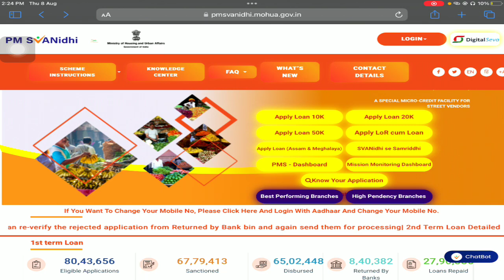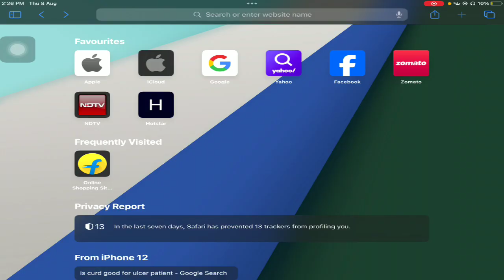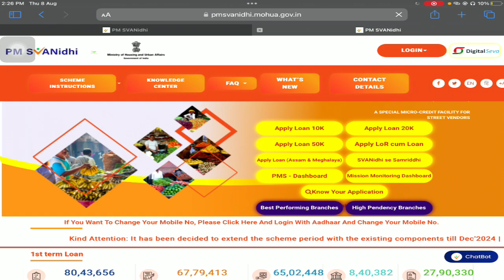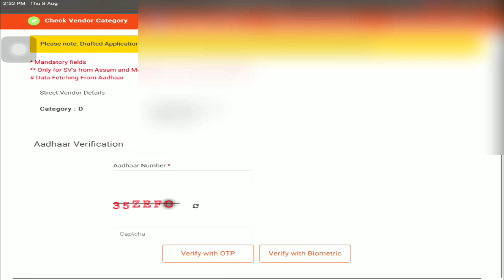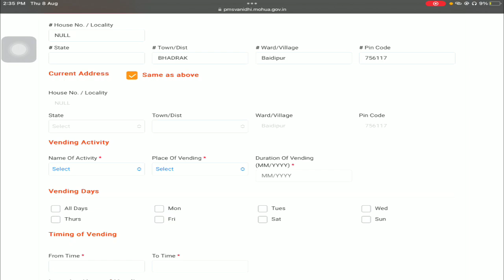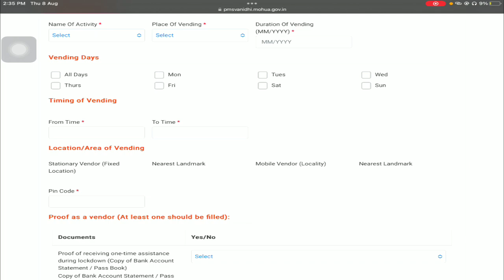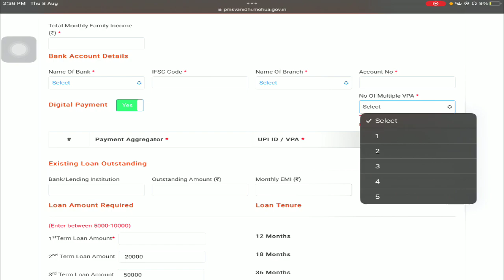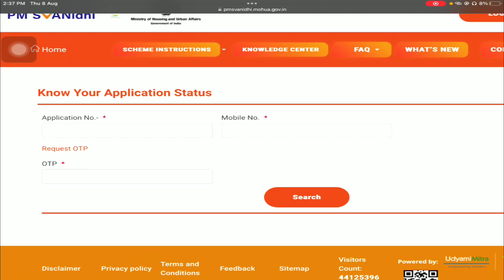ନୁଆ ଯୋଜନା ଉଠା ଦୋକାନୀ ଙ୍କୁ ମିଳିବ 50000 ରୁଣ ବିନା ସୁଧ ରେ | Pm svanidhi yojana apply online odia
Pm svanidhi yojana apply in odia
pm svanidhi yojana odisha
odisha bjp new yojana
odisha bjp
odisha budget
odia tech
odia vlog
odia song
odia film
odia comedy